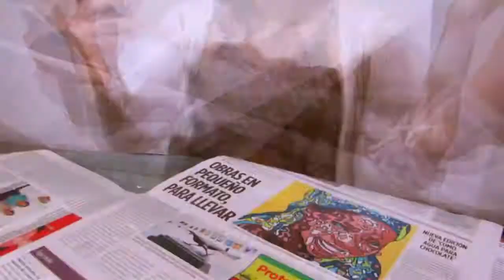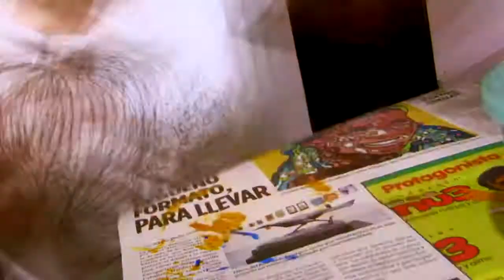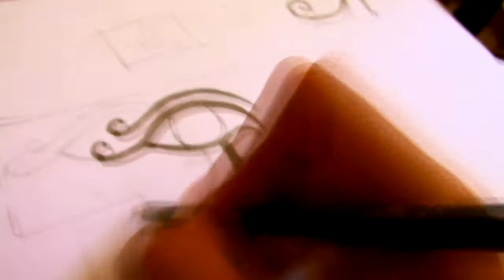Tipografía Experimental: Egypt / Experimental Typography: Egypt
MATERIALES

-Plantilla de letras
-Icopor
-Corta icopor manual a base de pilas
-Bisturí
-Goma y silicona fría
-Pintura: azul, ocre y dorada
-Arena: tierra, azul y dorada
-Escarcha: dorada y azul
-Piedras con forma de diamante de varios colores

Este vídeo fue grabado con una CANON POWERSHOT SX50HS y editado en SONY VEGAS PRO 11

MATERIALS

-Template-letters
-Polystyrene
-Polystyrene cutter based on batteries
-Scalpel
-Gum and cold silicone
-Paint: blue, ocher and gold
-Sand: earth tone, blue and gold
-Glitter gold and blue
-Diamond-shaped stones of various colors

This video was shot with a CANON POWERSHOT SX50HS and edited in SONY VEGAS PRO 11